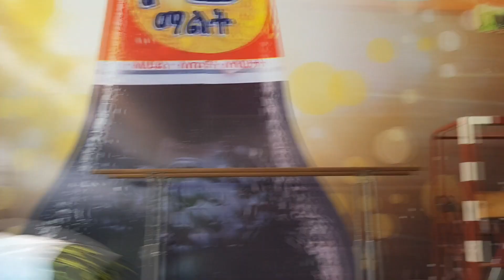Martial art family in Ethiopia